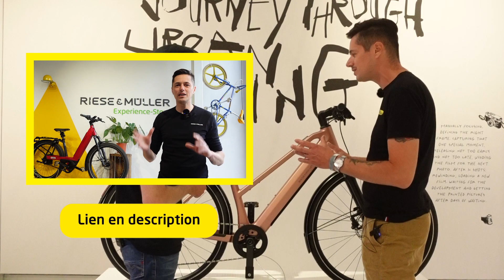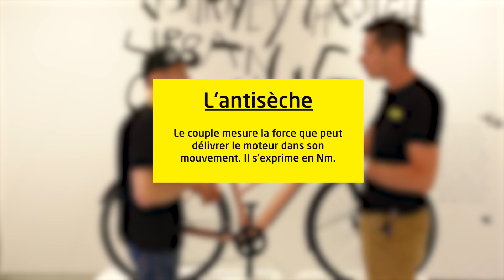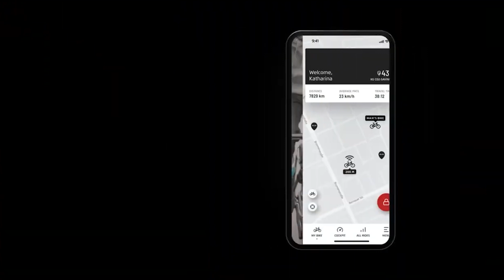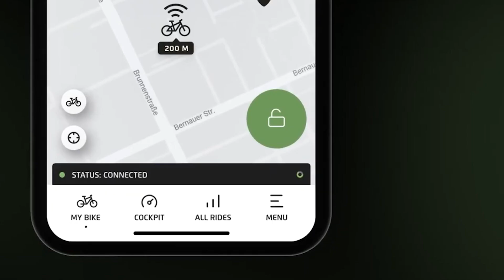TOUT SAVOIR SUR L'UBN : avec Markus Riese et Fratello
Ciao les cyclistes !

On espère que vous vous portez très bien et que vous passez une merveilleuse rentrée ! Pas de panique, on a de quoi vous consoler et vous apporter un brin de fraîcheur aujourd’hui, avec une toute nouvelle gamme de vélo chez Riese & Müller qui fait parler d’elle : l'UNB, soit “Urban line”.

Souvenez-vous, on vous avait parlé de l’UBN au printemps 2022 lorsqu’on a nous aussi découvert cette nouvelle série de vélo, et de toutes ses caractéristiques qui font de lui un vae tout à fait inédit chez Riese & Müller, mais aussi dans le monde du vae de manière générale.

Dans cette interview avec Markus Riese, on revient sur ces caractéristiques plus en détails : qui de mieux que le concepteur de ce vélo, et que le co-fondateur de R&M pour nous présenter l’UBN ?

L’UBN est arrivé depuis une semaine maintenant à la boutique, dans sa version avec la suspension de la selle et de la fourche, avec un guidon qui revient, et dans une couleur rose matte magnifique ! On vous laisse venir découvrir ce bijoux…

Cyclistement,

L’équipe de Fratello

La boutique :
8 rue Sainte-Barbe
69110, Sainte-Foy-lès-Lyon

Call us maybe… au 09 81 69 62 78

Suis nous sur instagram : @lesvelosdefratello